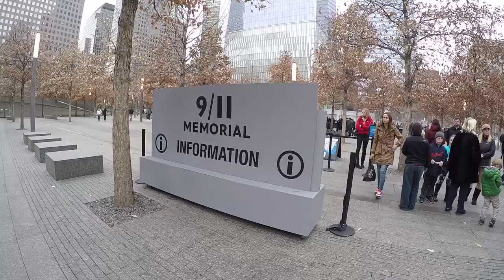Ground Zero 9/11 Memorial - Kevin on the Road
Depuis le 11 septembre 2001, la face de l'Amérique à changé.
Là ou se trouvait les deux tours jumelles se trouvent maintenant le 9/11 Memorial.

Je vous en montre une partie ici, dans cette vidéo.